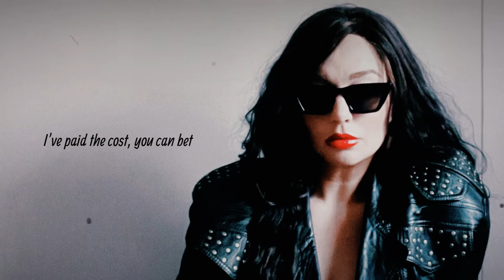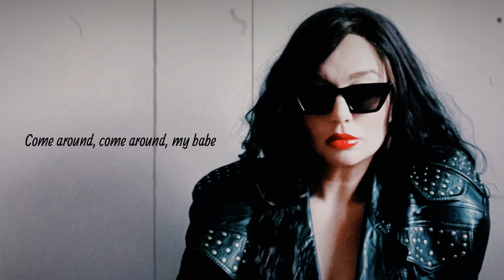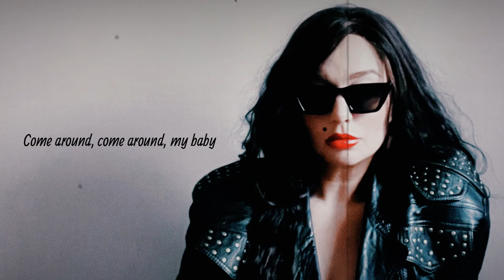Marte Eberson "Come Around" - Lyric Video